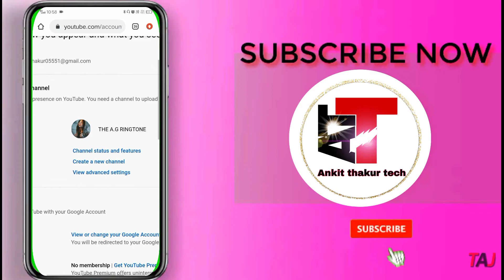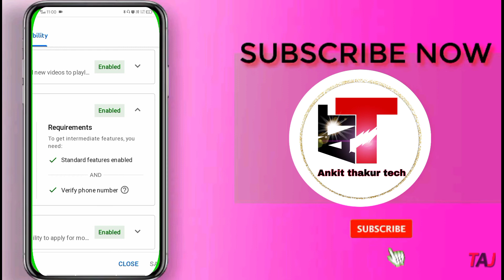How To Verify Your YouTube Account🔥 || Youtube Channel Verify Kaise Karte Hai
Instagram.com

you ट्यूब chanel kaise verify करते है
हिन्दी मे youtube channel verify kaise kare
How to verify your youtube account 2022
Kaise kare verify youtibe
Youtube account verify kaise kare
Ankit thakur tech
how to verify youtube account 2022
youtube verification YouTube channel verification
YouTube channel verification kaise karte hain
youtube channel ko verify kaise karte hain
 YouTube channel verify kaise kare 2022
 YouTube channel Apne youtube channel ko verify kaise

Copyright Discaimer Under Secti
Non-profit, educational or personal use tips the balance in favor of fair Chanel verify kaise kare